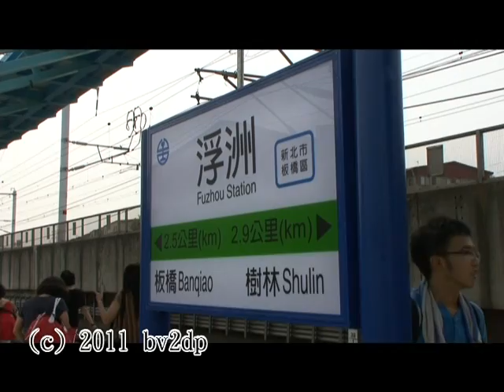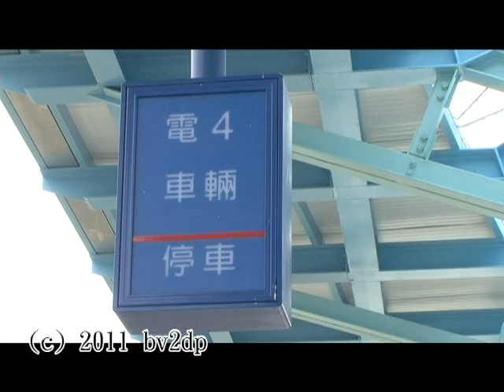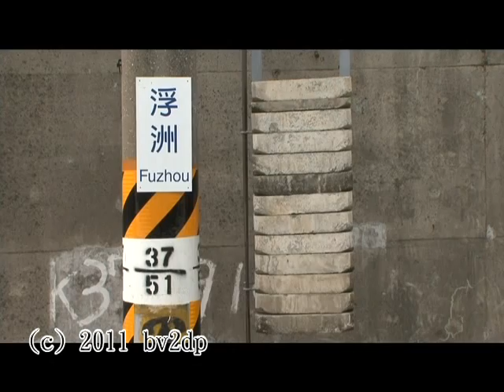臺鐵 新北市板橋區 浮洲車站啟用 車站月台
201.9.2 臺鐵 新北市板橋區 浮洲車站啟用 車站月台